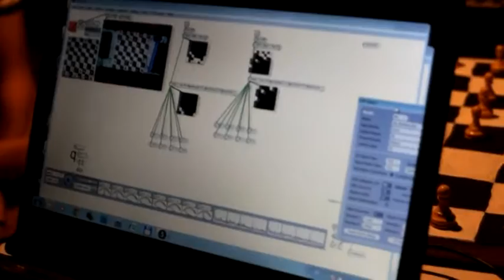chess game with two friends